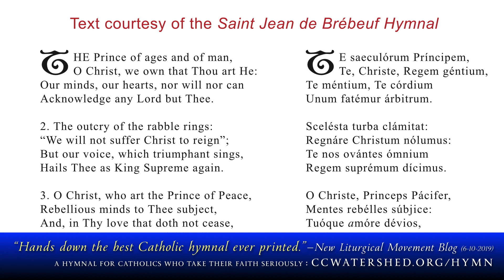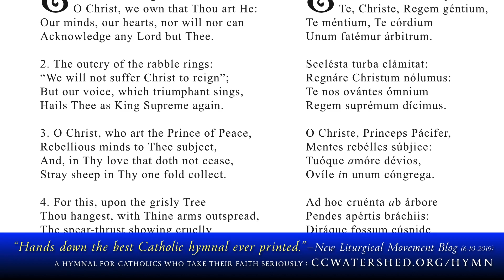THE CATHOLIC HYMNAL • Eucharistic Hymn to Christ the King (SATB) — “Te Saeculorum Principem”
The Brebeuf hymnal is a 932-page Pew Book.
59042